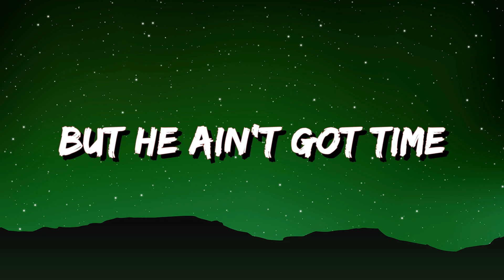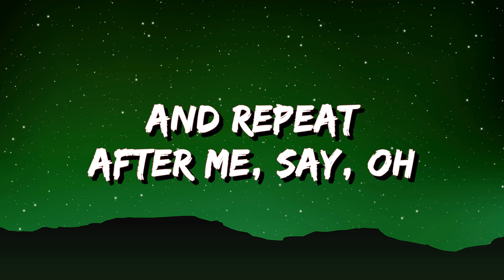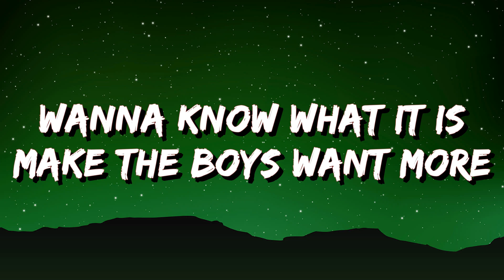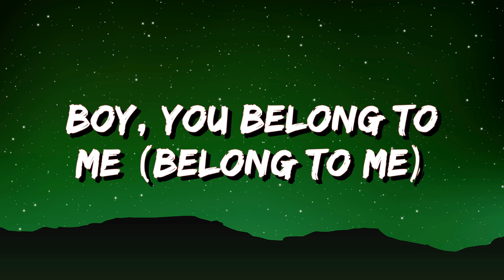Little Mix - Black Magic (Lyrics)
[Verse 1: Perrie Edwards, Jade Thirwall & All]
Said he loves ya, but he ain't got time
Here's the answer, come and get it
At a knocked down price (Hey!)
Full of honey just to make him sweet
Crystal balling just to help him see
What he's been missing, so come and get it
While you've still got time (Hey!)

[Chorus: All & Jesy Nelson]
I've got the recipe
And it's called black magic
(And it's called black magic, yeah)

[Verse 2: Jesy Nelson & All]
If you're looking for Mister Right
Need that magic to change him over night

[Chorus: All, Perrie Edwards & Jesy Nelson]
I'll make you fall in love (I'll make you fall in love)
For a spell that can't be broken (Can't be broken)
One drop should be enough (One drop should be enough)

[Chorus: Leigh-Anne Pinnock + Perrie Edwards, All & Jesy Nelson]
And it's called, and it's called
And it's called black magic, oh, woah
Boy, you belong to me (Belong to me)
(And it's called, and it's called black magic)

[Outro: All, Perrie Edwards & Jade Thirlwall]
(Oh, yeah) Falling in love, falling in love
(Yeah, eh) Falling in love, falling in love
Falling in love (Hey), falling in love